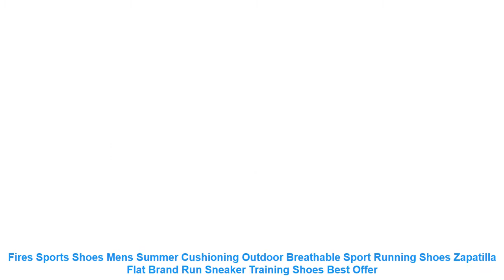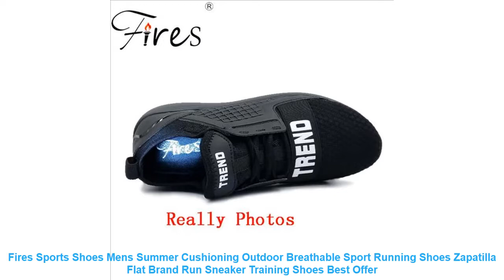Fires Sports Shoes Mens Summer Cushioning Outdoor Breathable Sport Run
- Review Fires Sports Shoes Mens Summer Cushioning Outdoor Breathable Sport Running Shoes Zapatilla Flat Brand Run Sneaker Training Shoes Discount with FREE Worldwide Shipping

Related RunningShoes Items

• Breathable onemix Running Shoes for men summer Lightweight Free Comfortable Sneakers Mens Sports lovers walking shoes rosh run =

• 2019 New Children shoes boys sneakers girls sport shoes size 26-39 child leisure trainers casual breathable kids running shoes =

• EASY BIG Flashing Children Casual Shoes Breathable Sneakers Sport Led Luminous Lighted Shoes for Kids Running Girls Flats CS0001 =

• 2017 Children Shoes kids Sandals soft air mesh casual sport shoes baby boys girls sandals breathable running sneakers size 5-12 =

• Tfsland Lovers Hand Knitting Breathable Damping Running Shoes Lace Up Comfortable Shoes Men Women Couples Sport Shoes Zapatillas =

Others  Best Running Shoes Videos :

• 2017 New Trend Running Shoes Mens Sneakers Breathable PU Shoes Eva Athletic Sapatos male Sport Shoes Runing lace up Shoe Men =
• Dongjak Hot 2017 Women Sneakers Men Breathable Sport Shoes Female Running Shoes Light Sneakers for Women Shoes 39-44 Euro N201-1 =
• CLOWN DUCKS Kids Shoes for Girl Boy sneakers PU Leather Children Shoes Running Sport Baby Sneakers Gold Gray Girls Boys Shoe =
• New Brand Summer Running Shoes for Men Sneakers Jogging Chaussure Walking Trainers Lace-up Breathable Mesh Men Sport Shoes male =